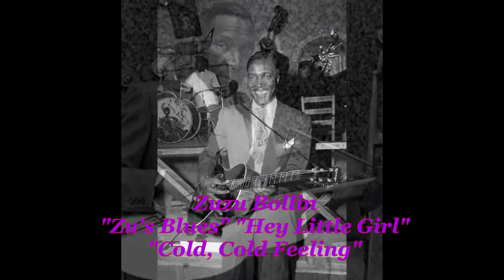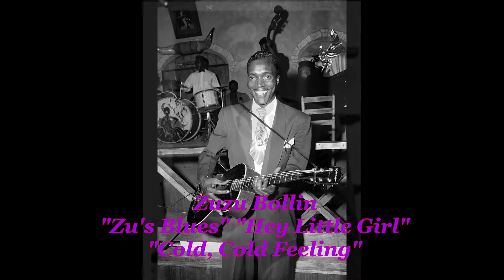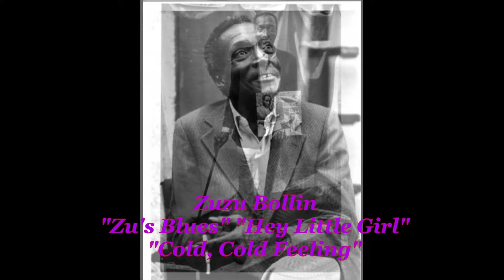■ Zuzu Bollin - "Hey Little Gir" "Cold, Cold Feeling" "Zu's Blues"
Vocals, Guitar – Zuzu Bollin
Bass – Jack Barber, Jim Milam, Jon Blondell
Drums – Doyle Bramhall, George Rains
Guitar – Duke Robillard, Wayne Bennett
Saxophone – Mark Kazanoff
Tenor Saxophone – Robert Harwell, Rocky Morales
Baritone Saxophone – John Mills
Trombone – Jon Blondell
Trumpet – Charlie McBurney

[Texas Bluesman:
Antone's Records – ANT 0018 US / 1991]